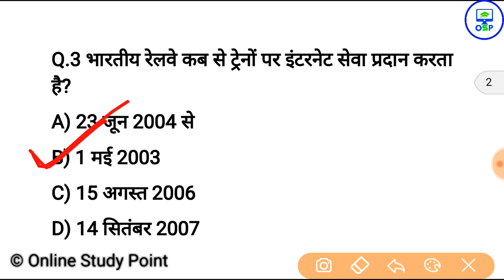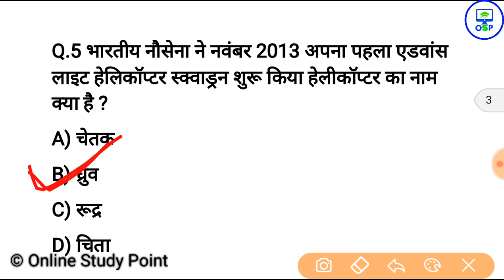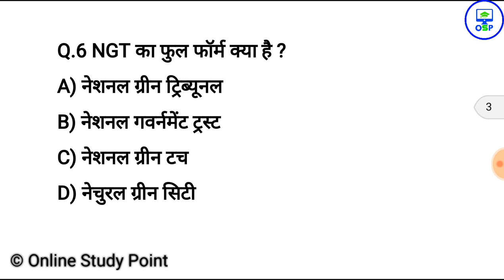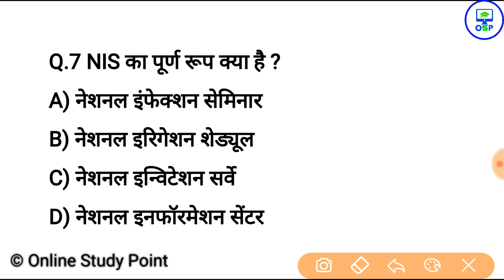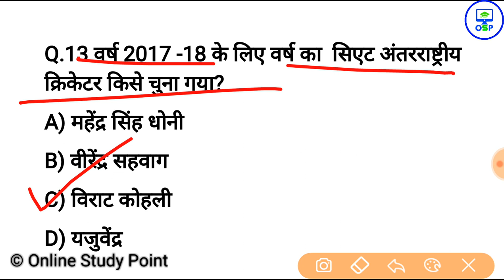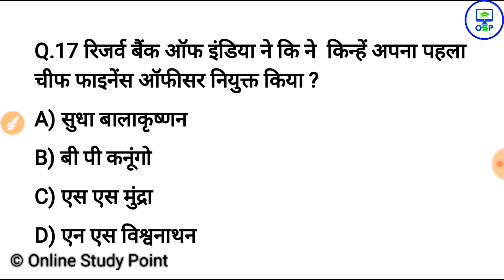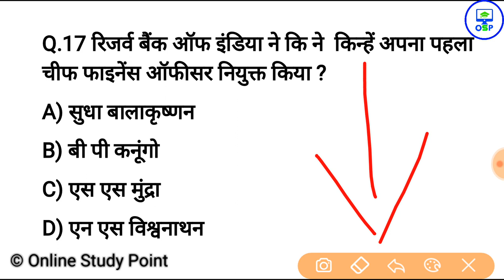Gk in hindi | General awareness for all exam | rpf si, rrb, super tet, 69000 teacher exam ,